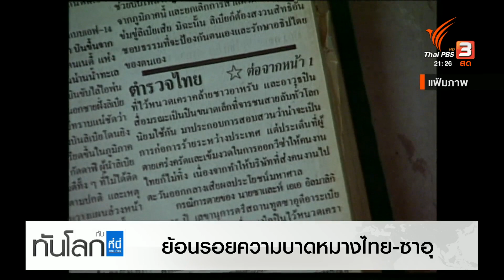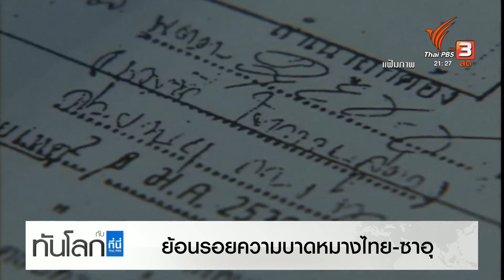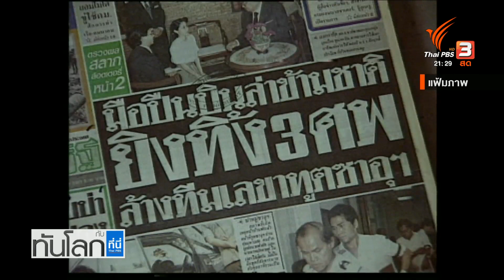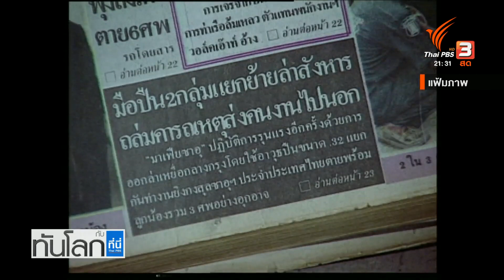ย้อนรอยความบาดหมางไทย-ซาอุ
จุดเริ่มต้นรอยร้าวความสัมพันธ์ไทย ซาอุดิอาระเบีย เกิดขึ้นปี 2532 จากคดียิงเจ้าหน้าที่สถานทูตซาอุดิอาระเบีย จนถึงคดีการหายตัวไปของนักธุรกิจอัลรู ไวรี่  ความขัดแย้งอิหร่าน ซาอุดิอาระเบีย  กลายเป็นการเชื่อมโยงการฆาตกรรม กับผลประโยชน์ทับซ้อน เรื่องการจัดส่งแรงงานในไทย  ที่ผู้เชี่ยวชาญมองว่า เจ้าหน้าที่ไทยขณะนั้นยังไม่มีความเข้าใจสถานการณ์ต่างประเทศ ทำให้สถานการณ์บานปลาย